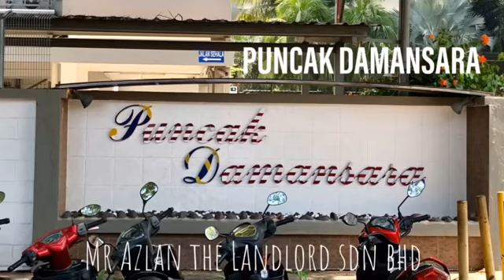Puncak Damansara Condominium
off Lorong Masjid 2
Kampung Sungai Kayu Ara
47400 PETALING JAYA
Selangor, Malaysia
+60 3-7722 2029